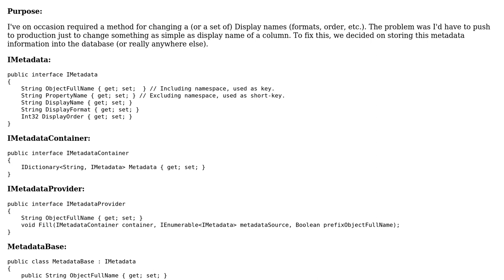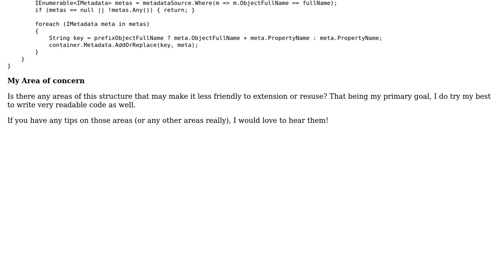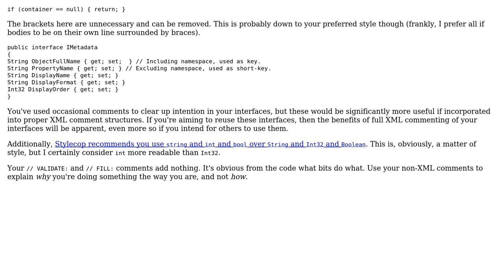Code Review: Metadata Management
With thanks & praise to God, and with thanks to the many people who have made this project possible! | Content (except music & images) licensed under CC BY-SA | Music | Images & others | With thanks to user Shelby115 user Nick Udell and the Stack Exchange Network Trademarks are property of their respective owners. You are responsible for your own actions.